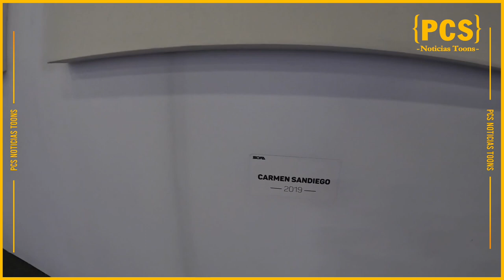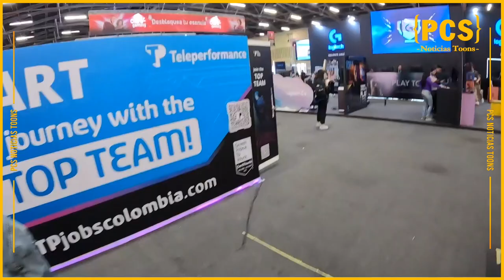PCS Noticias Toons Primer Día en sofa2022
En este video veremos el recorrido del primer día de sofa2022 para ver los montajes , para empezar la feria mas grande de el ocio y fantasía

▶︎ Indice De Noticias
0:00 Intrudccion
0:36 Advertecia
0:41 Inicio
1:26 Intro Noticias
1:41 Sofa
14:36 final del Video redes sociales